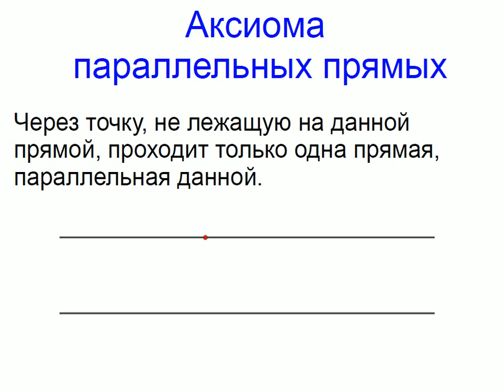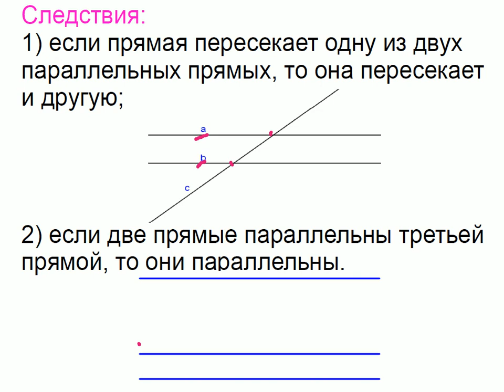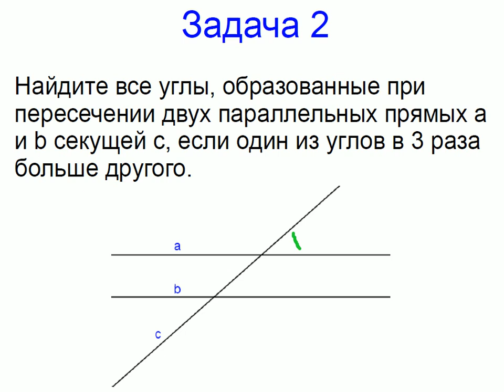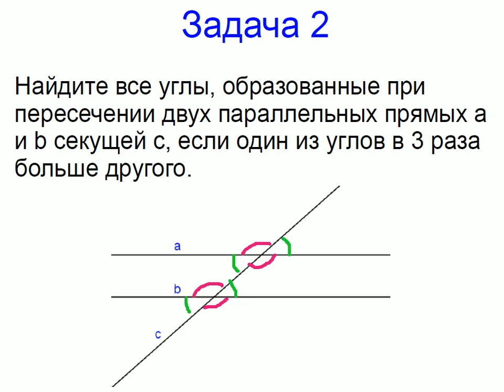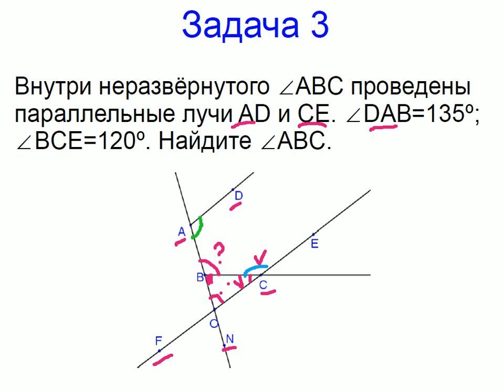Меташкола. Геометрия 7 класс 28 серия. Аксиома параллельных прямых; задачи.